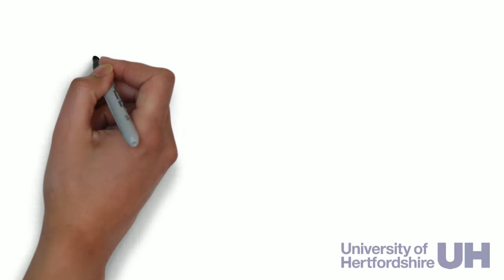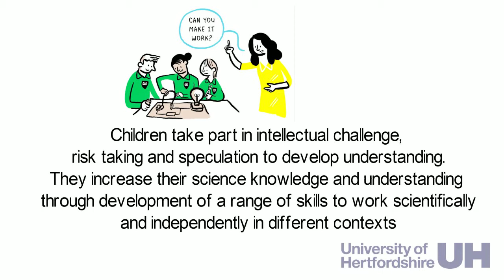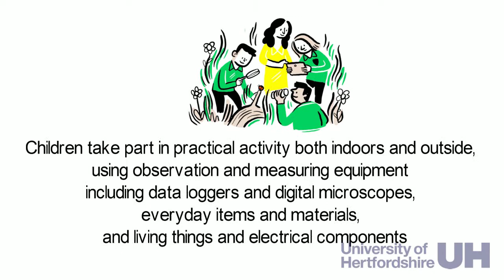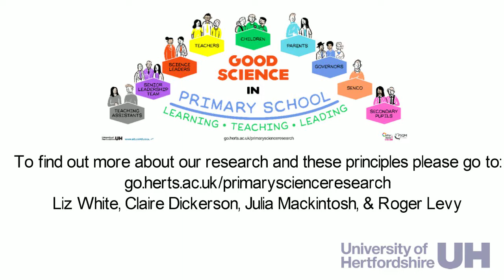Good Science in Primary School - Children